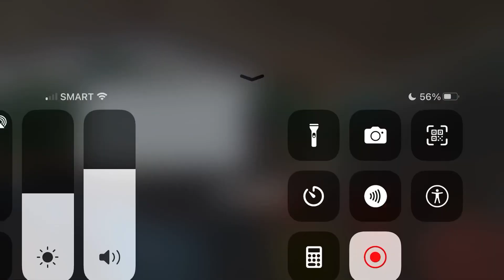Yanig ang covered court kay Morning Star ( Recorded)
Morning Star Lights and Sounds